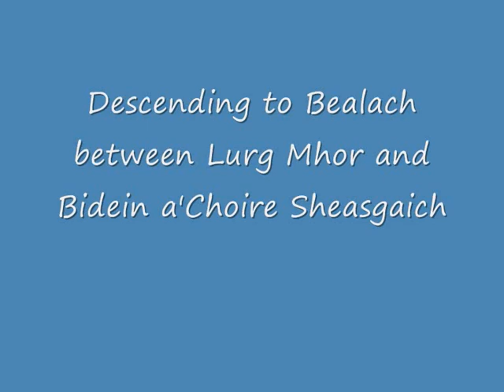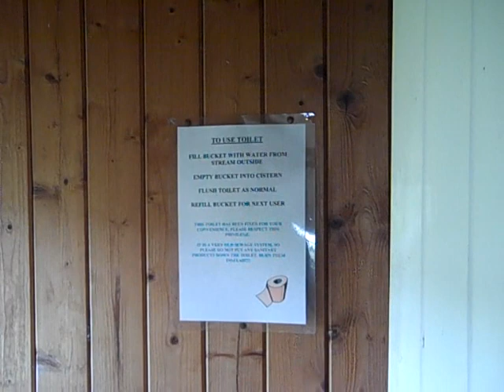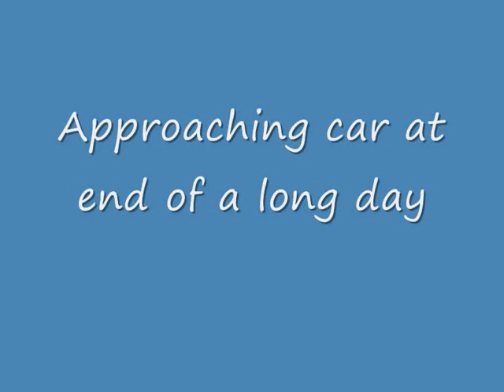Lurg Mhor and Bidean a Choire Sheasgaich 20 10 10